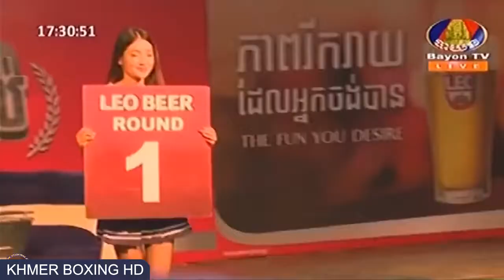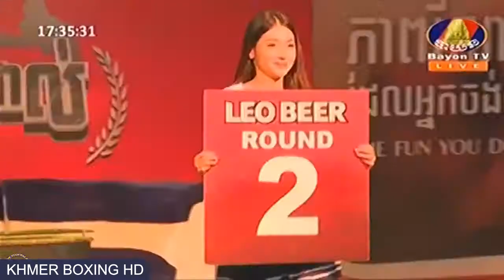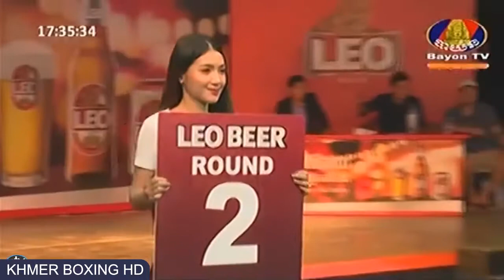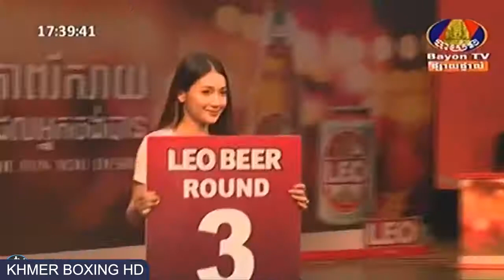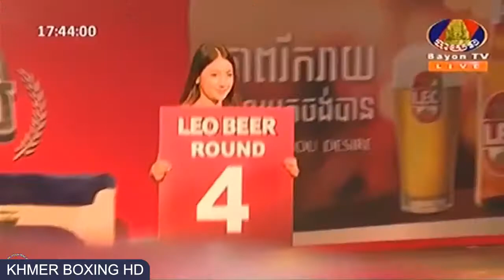បទចម្រៀងចាស់ៗពីរោះៗ - លោក ណូយវ៉ាន់ណេត & ស៊ិនស៊ីសាមុត & កែវ សារ៉ាត់ | Khmer Old Song Nonstop 2017